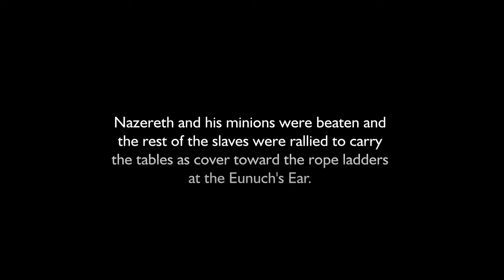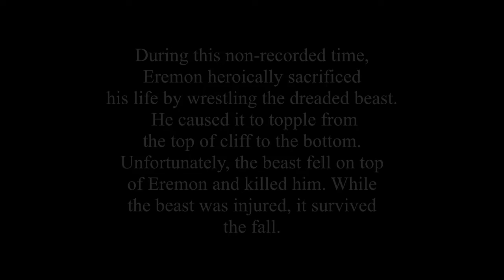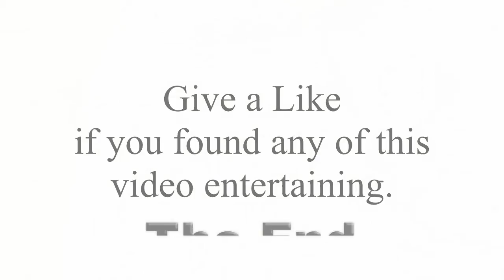Pacificon 2017 Conan (part 3)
Conclusion of the Cimmerian barbarians attempting to escape from the Red Pit.
This is a recorded role playing game of Conan RPG 2d20  at Pacificon 2017 game convention, August 31, Friday.
Conan Role Playing Game published by Modiphius. 2d20 system